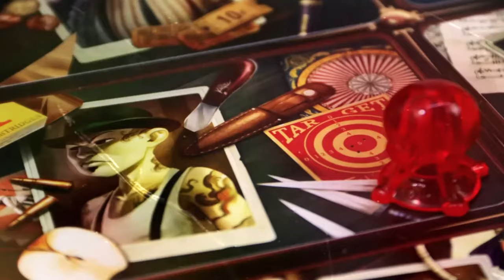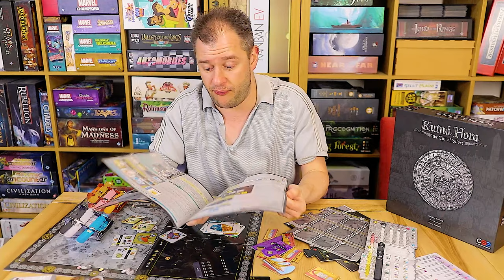Kutna Hora - Board Game Review - Demand Just Skyrocketed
Kutná Hora: The City of Silver is a historical city-building Eurogame for 2-4 players that features a real-life supply and demand experience in which every action you take has an impact on the game's dynamic economic systems.

In each round, players take turns selecting actions from a hand of double-sided cards to engage strategic plans like mining, purchasing plots of land on which to build, gaining permits, raising buildings for their affiliated guilds, gaining profit from their production, and of course working towards the construction of Saint Barbara's Cathedral.

The asymmetrical nature of each player's available guilds makes for highly interactive rounds in which each decision impacts the economy and other players in interesting ways as they expand their mines and build infrastructure across a shared board.

Mine ore and smelt it into a fortune of silver for expanding this beautiful historic city, but take care to balance your personal goal advancement with the need to further the city's growth. Everything is connected, and sometimes the path to personal victory relies on the prosperity of the many.

Please lend your thumbs to the review on Board Game Geek!

02610323

SHIRTS AND MERCH STUDIO MERCHANDISE - T-Shirts galore!

Code: - BrokenMeeple50

Related Content

Timestamps:

00:00 - Opening
00:31 - Introduction (Let's Make A Few Things Clear!)
01:30 - Basic Overview & Game Comparisons
05:40 - The Good Stuff
15:32 - The Bad Things
23:00 - Summary, Verdict & Player Scaling
26:53 - Please Share and Support The Show

Useful Links